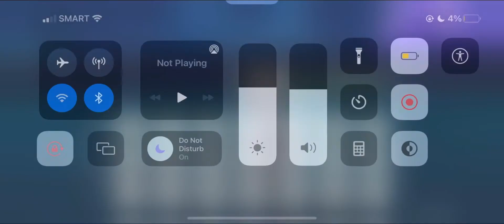female hair codes ! gacha club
heya !!!

if u dont have disco, please comment the oc you like and i’ll give the offline code!!